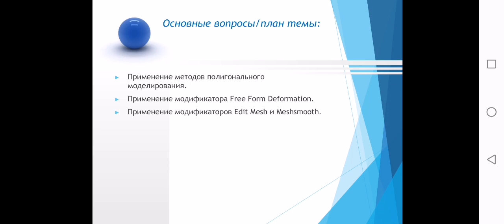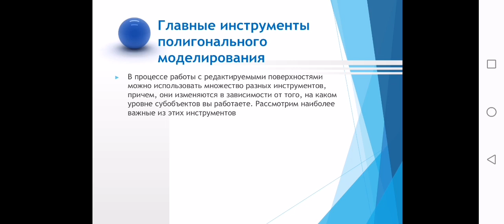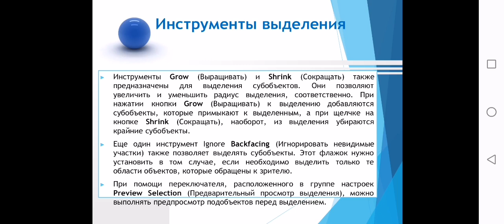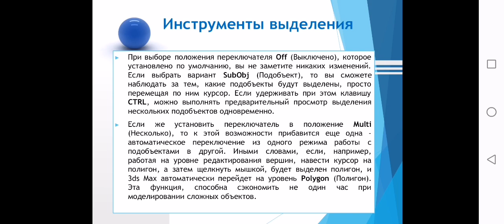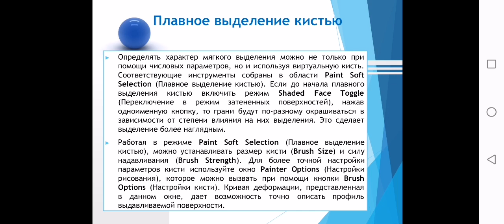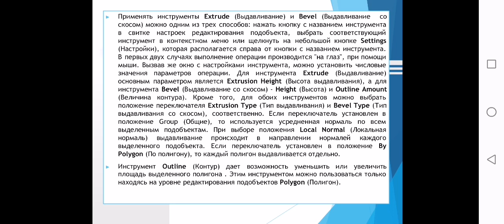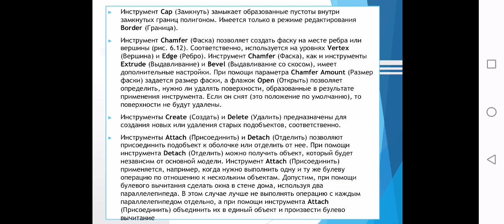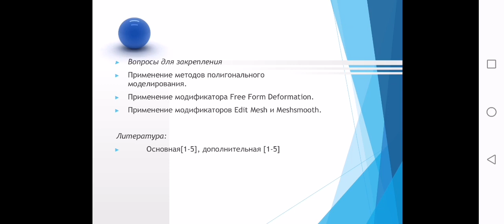Полигональное моделирование в 3D Max